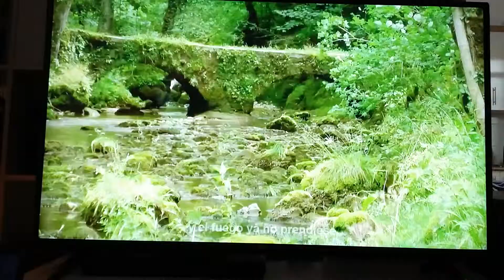Marienne Sébastien sobre el amor y el corazón como fuentes del cambio interior y exterior